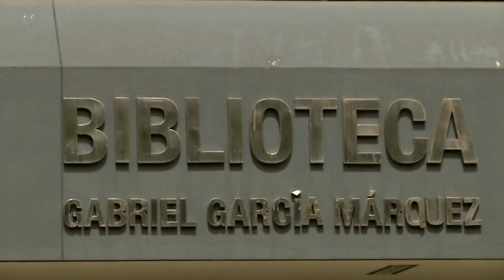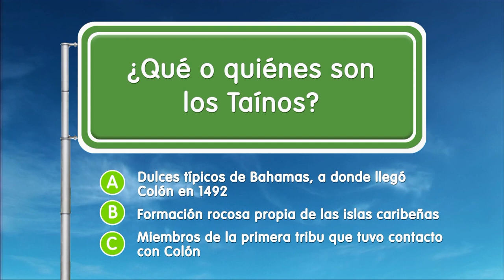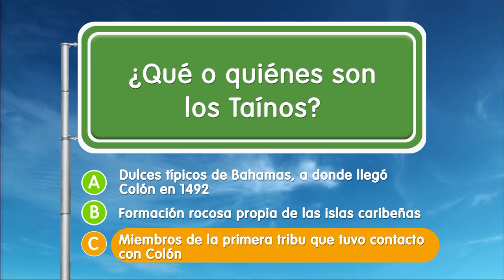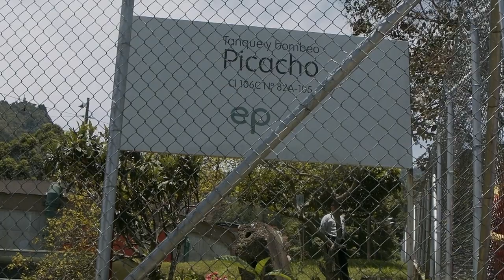Barrio Doce de Octubre [EPM va, Camino al Barrio] - Programas Telemedellín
12DeOctubre ServiciosPúblicos 🔴 Estamos ((al aire)) con EPMVaCaminoAlBarrio desde el barrio Doce de Octubre.